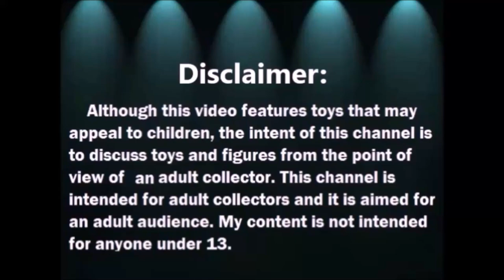Como Hacer un Igloo para Decorar - Elf on the Shelf Igloo